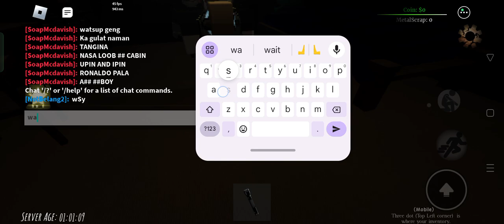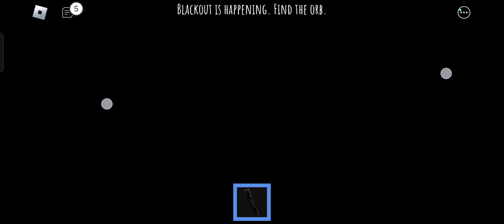I heard it too again